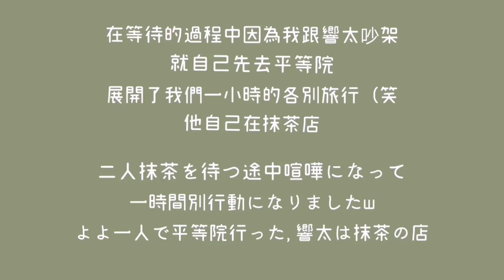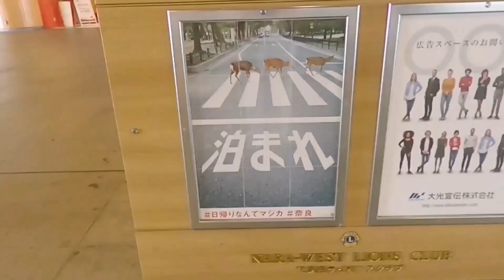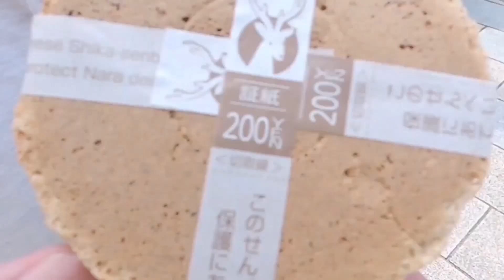台日情侶玩關西 吵架了一個人去平等院/奈良被鹿咬/壯觀東大寺/宇治必吃中村藤吉抹茶EP2〜京都旅行2〜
這是關西之旅的第二集
我們來到宇治奈良
吃抹茶玩小鹿斑比完全是必要的行程啊!!
兩邊路線很近 完全可以排在一天!
希望疫情趕快結束!!大家又能再來日本玩喔!